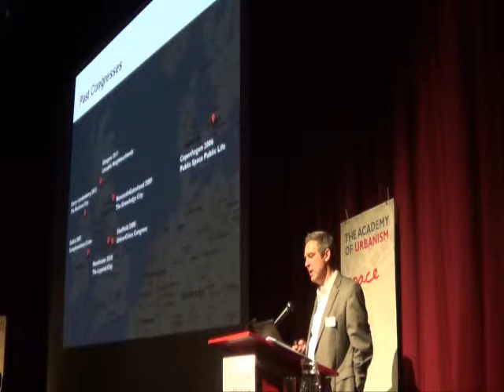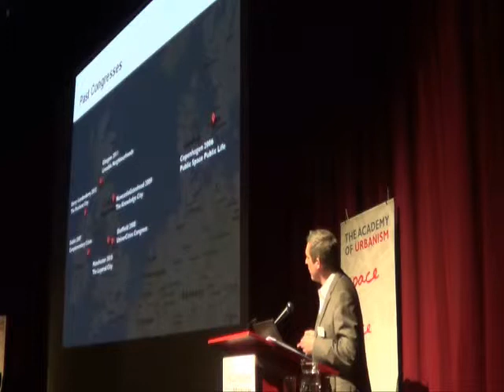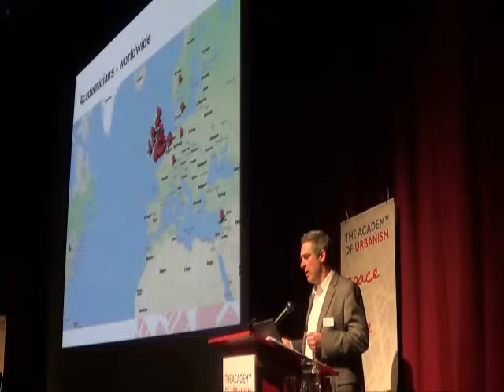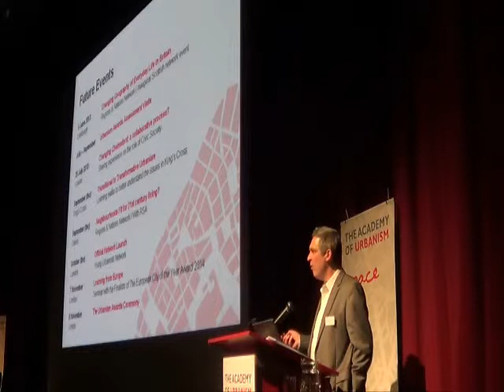Bradford Congress 2013: Introduction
Introduction from AoU Chairman Kevin Murray to the Annual Congress VIII in Bradford which was held from 15-17 May 2013 with the theme of 'The Producer City: an urbanism for the 21st century?'